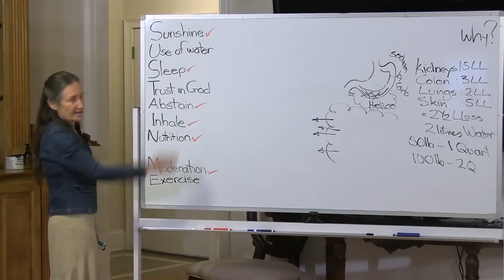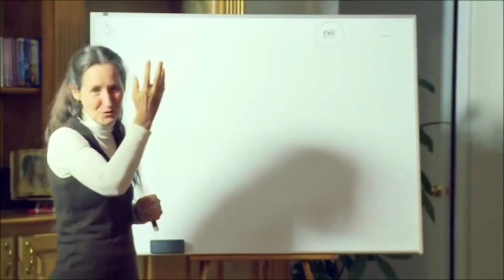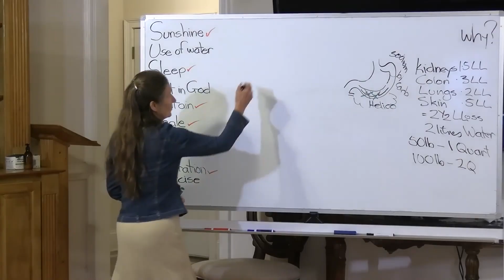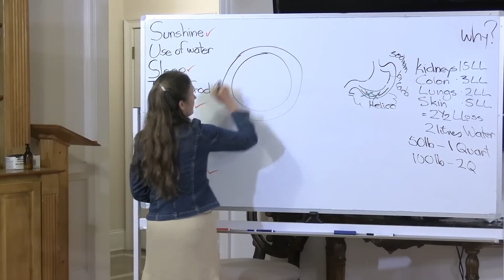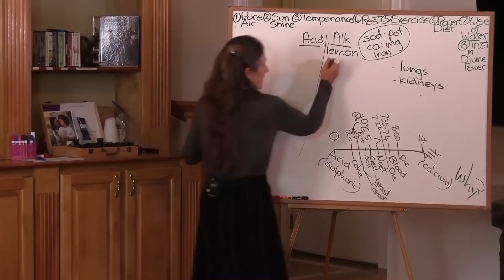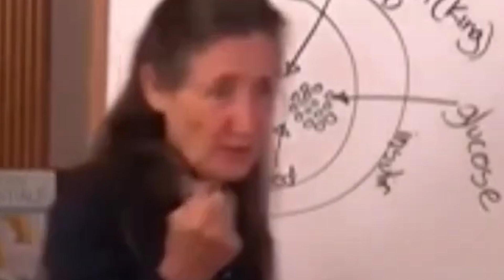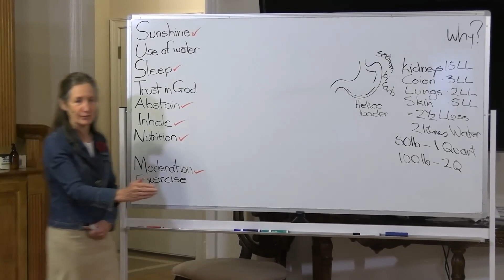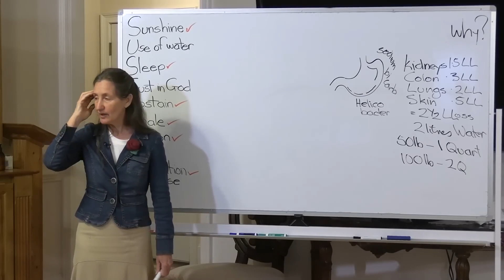Dr Barbara O'Neill's SHOCKING Discovery On Hydration Feels Illegal To Know!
In this video, we look at Dr. Barbara O'Neill's revolutionary insights on hydration and its tremendous impact on our overall health. Dr. O'Neill, a well-known naturopath and health educator, presents stunning facts concerning the critical role that proper hydration plays in preserving our physical and mental health. Prepare to be shocked when she uncovers facts that could change your attitude to staying hydrated.

Discover why being hydrated is more than just drinking more water. Dr. O'Neill discusses the importance of electrolytes and how they combine with water to keep our bodies working properly. She delves into the science of how hydration influences cellular health, energy levels, and our capacity to focus and think effectively. You'll learn practical techniques for staying hydrated throughout the day, as well as the risks associated with common hydration fallacies.

Join us as we explore the unexpected ways that water affects everything from digestion to detoxification. Dr. O'Neill's research shows that proper hydration can strengthen the immune system, aid in weight management, and improve skin health. This video provides vital insights that can help everyone, whether you're an athlete trying to improve your performance or just want to live a healthier lifestyle.

Don't miss out on this thought-provoking discussion that will forever impact the way you think about hydration.